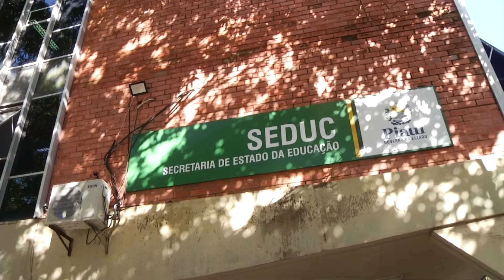Sesapi e COE obrigam imunização das crianças na volta às aulas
Uma nova portaria da Secretaria de Estado da Saúde do Estado (Sesapi) e do Comitê de Operações Emergenciais (COE) autorizou que as escolas voltem a funcionar totalmente presencial. Por isso, é importante que todas as crianças e adolescentes estejam vacinadas. Caso contrário, o Conselho Tutelar pode ser acionado. Confira mais detalhes na reportagem de Lalesca Setúbal e Ribamar Borges, da TV Assembleia.